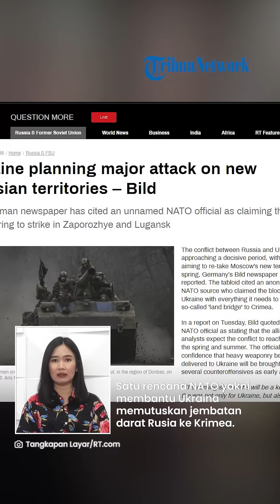BOCORNYA Rencana NATO Bantu Ukraina Rebut Krimea dari Rusia, Puncak Perang Diprediksi pada Mei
TRIBUN-VIDEO.COM - Media Jerman membocorkan rencana NATO membantu Ukraina merebut Krimea.

Diketahui Krimea merupakan satu wilayah Ukraina yang telah dikuasai oleh Moskow.

Lantas apa yang menjadi rencana NATO bantu Ukraina rebut wilayahnya kembali?

Vp: Indra